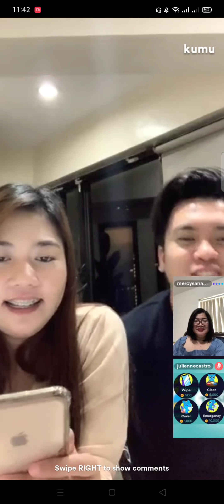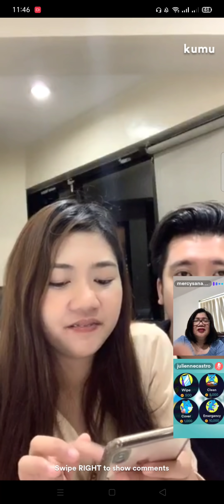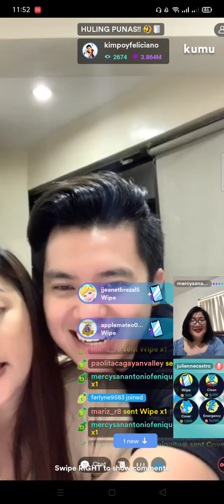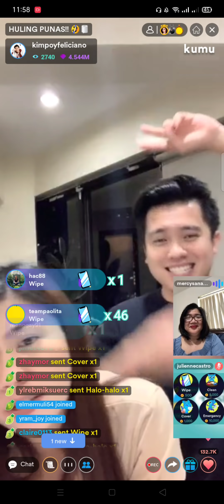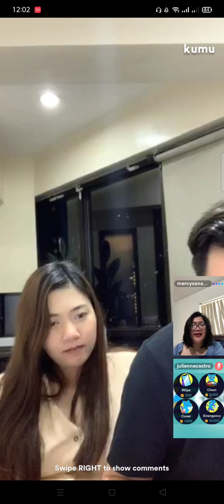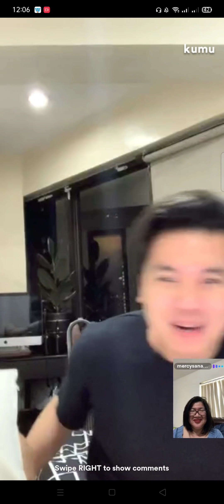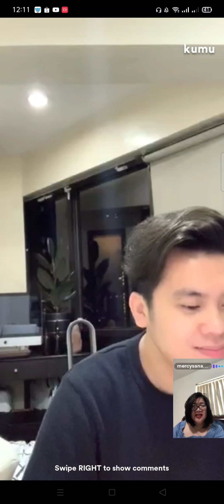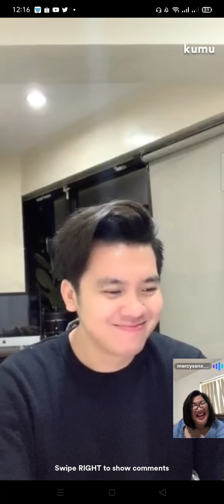Mayor Anong ginagawa mo sa Baby Mo!? 😍 Niyugyug mo na c Mayora 😂 Ang kulit mo na napaka sweet!👫💛🌻